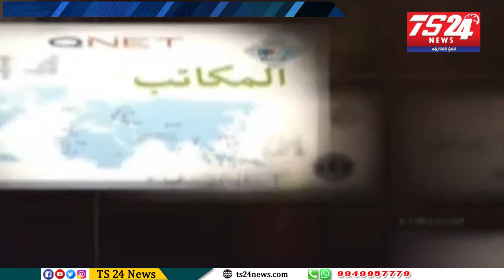QNet MLM Fraud and Cheating Case Fully Exposed by Cyberabad Commissioner Sajjanar